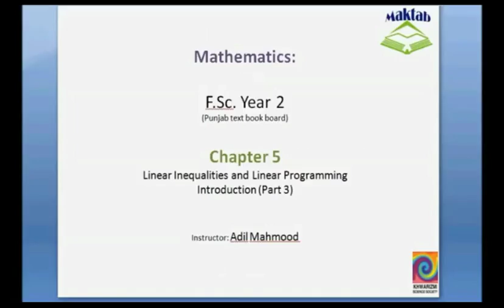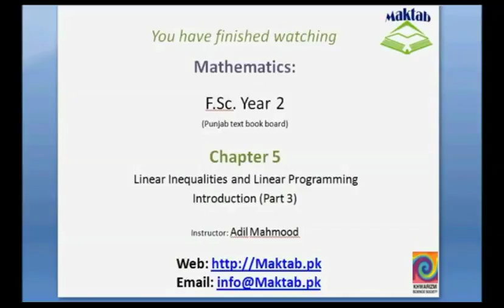FSc Math Book2, CH 5, LEC 3; Intro 3